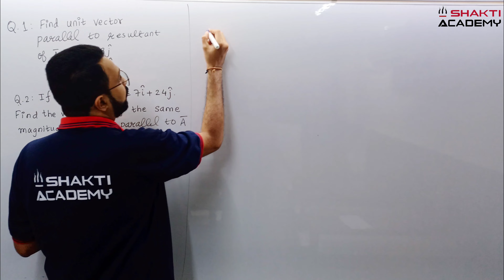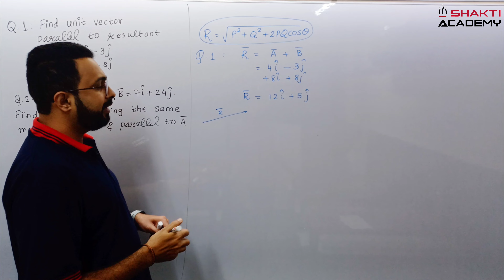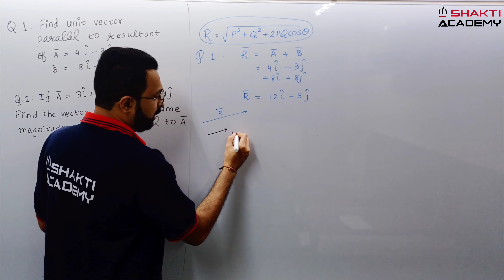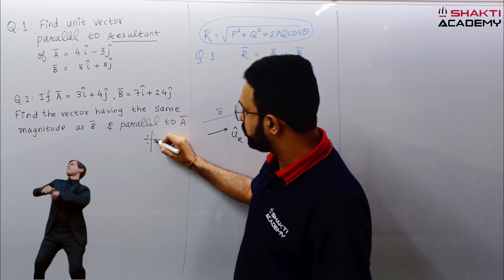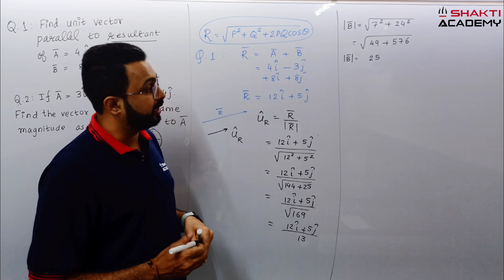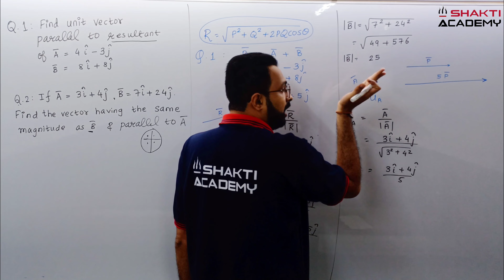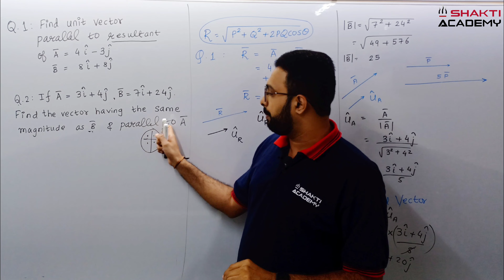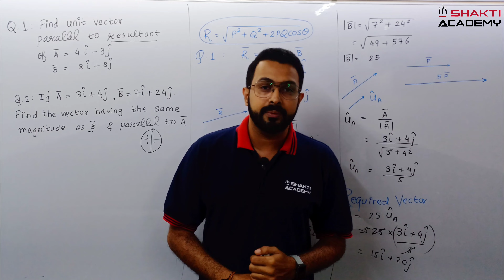Vectors:- Unit Vector Important Questions Part 2 || Ye Phadh Daala Toh Life Jinga Lala😄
Subject:- Physics
Topic:- Numericals Vector
Sub Topic:- Important Questions Of Vector Numericals Part 2

In this video I have covered important questions of Vector Numericals of jee and neet level which are important, also I have covered this topic within 8 minutes